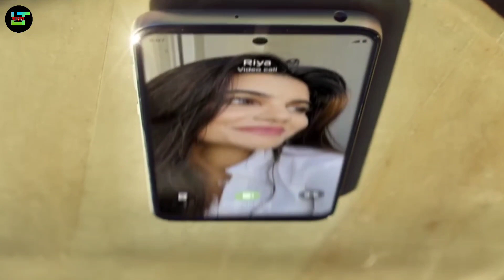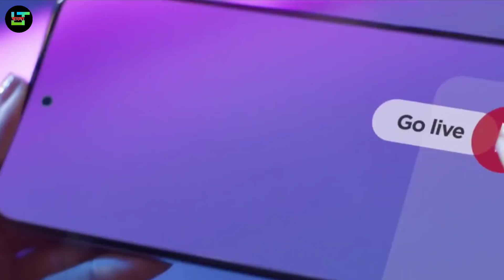Moto G31 Bangla Specification Review | Motorola G31 Bangla Review & Price | Bangladesh Price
in this video i told about motorola g31 bangla review motorola g31 full spec and motorola g31 bangladesh price and motorola g31 bd price and motorola g31 bangla full spec.